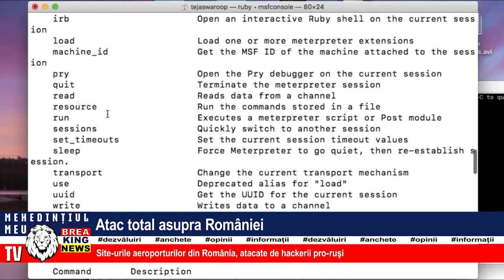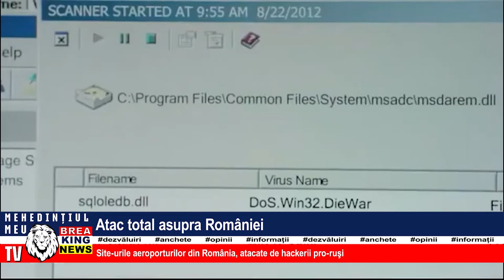ATAC TOTAL ASUPRA ROMÂNIEI